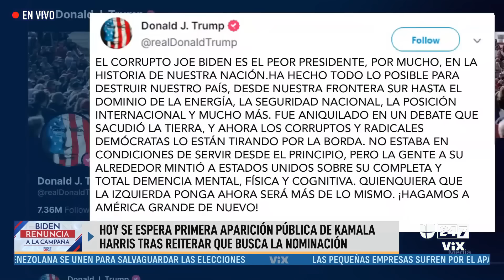Lo mejor de Noticias Univision de la mañana | lunes 22 de julio de 2024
Llueven las reacciones tras la renuncia de Joe Biden a la contienda electoral y crece la expectativa por Kamala Harris, que ahora busca la nominación demócrata a la presidencia. En otras noticias, este lunes se espera la primera aparición pública de Harris tras reiterar que busca la nominación. Finalmente, te contamos quién es Kamala Harris y su trayectoria política.

Maity Interiano